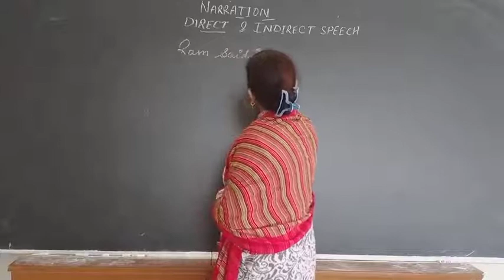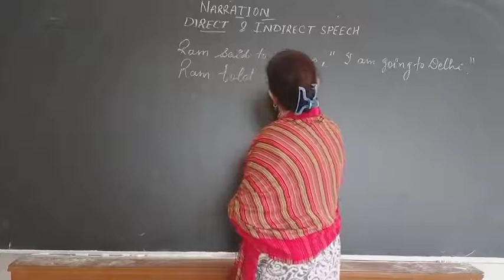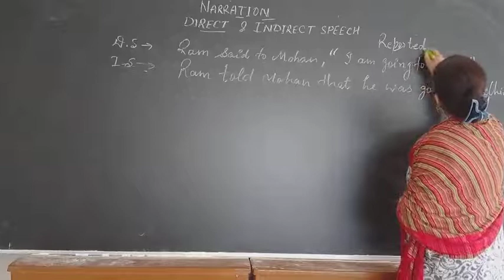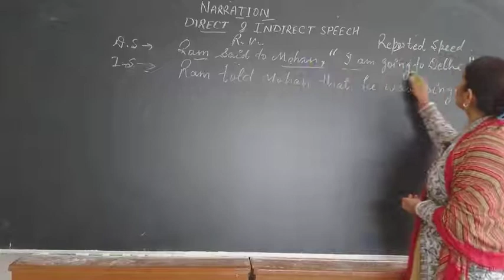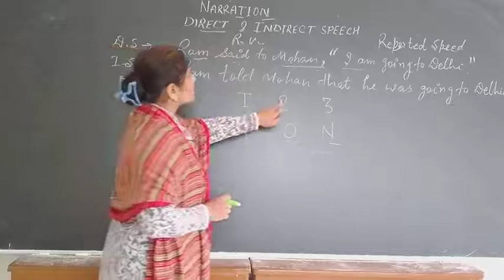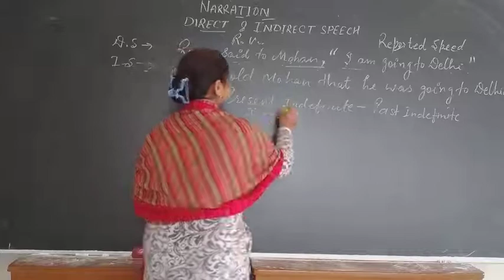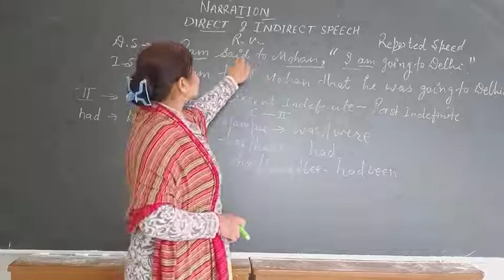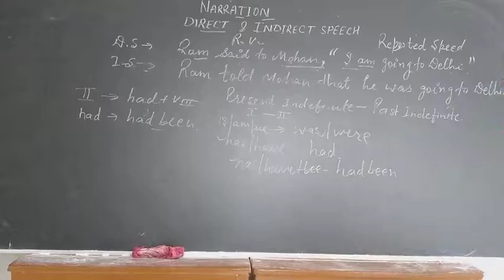Narration (Direct & indirect speech) by Neelam Sharma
introduction about direct & indirect speech